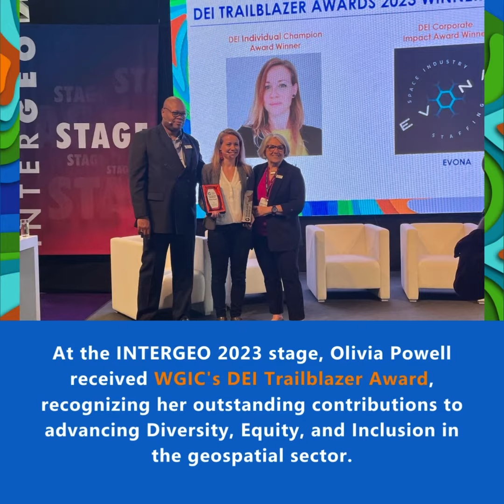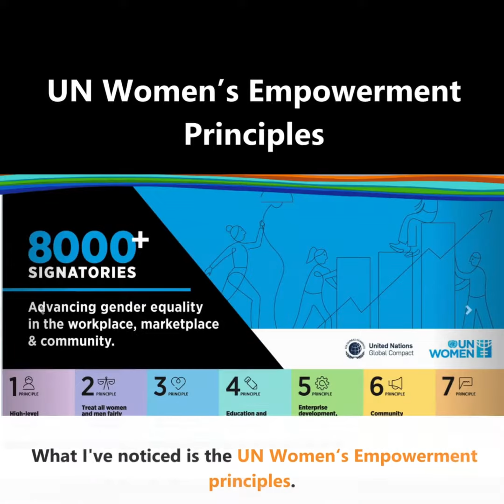Sustaining DEI Beyond Temporary Trends: Olivia Powell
interview |💬 "My concern is ensuring that diversity doesn't become a trend that momentarily captures attention only to fade away later. We must avoid a scenario where, once the trend subsides, people revert to old ways. This is neither sustainable nor ethically sound," said Olivia Powell, 2023 WGIC DEI Trailblazer Individual Champion Award Winner, in an interview with WGIC.